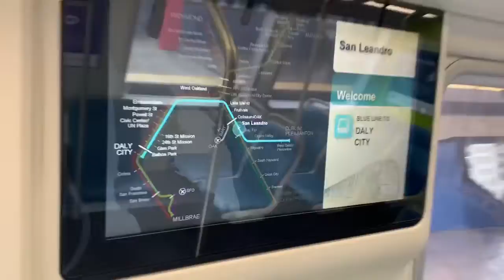New 9 cars 3-door Orange line Warm Spring Train pf 1 & New 9 cars 3-door S.F. Daly City Train pf 2